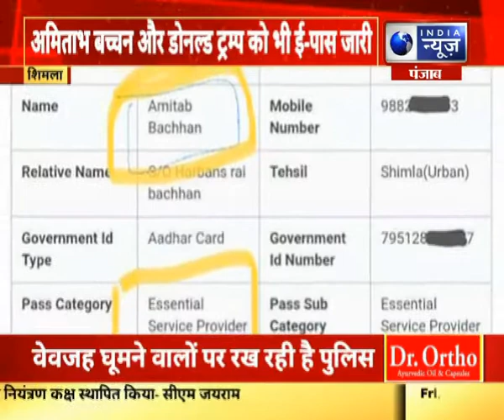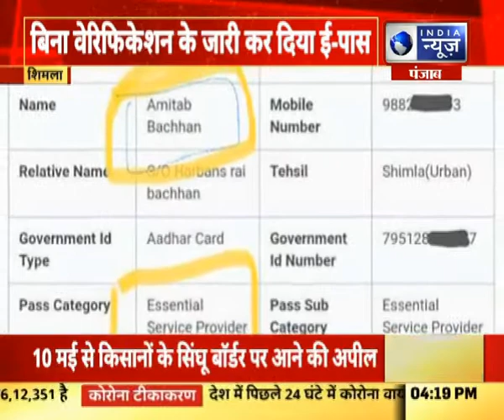Himachal : शिमला - बिना वेरिफिकेशन के जारी कर दिया ई-पास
Himachal : शिमला - बिना वेरिफिकेशन के जारी कर दिया ई-पास   |India News Himachal